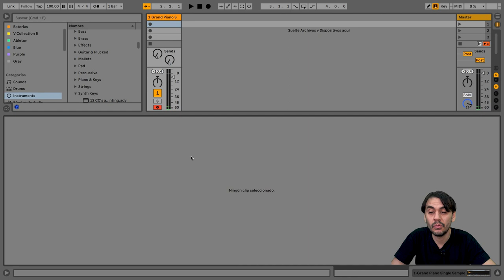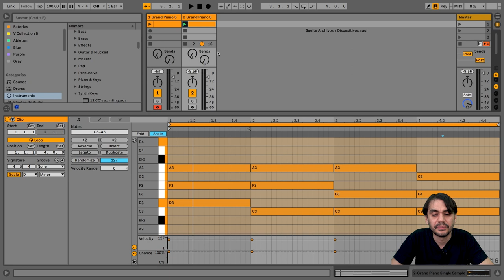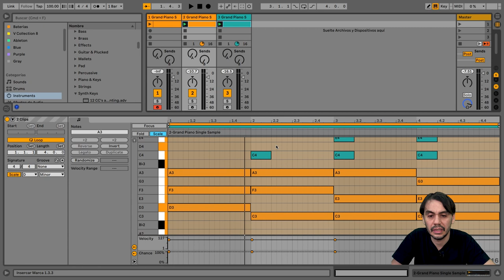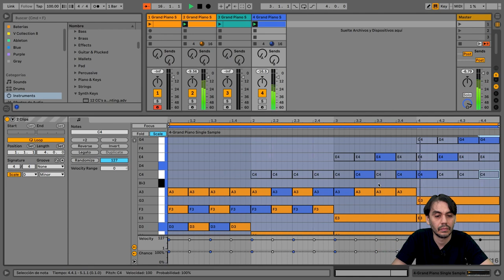+10' con Santiago Domingo Devia - Composición con Modo Scale y Edición de Múltiples Clips Parte 1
Aprende con Santiago Domingo Devia a componer con el Modo Scale y Edición de Múltiples Clips.